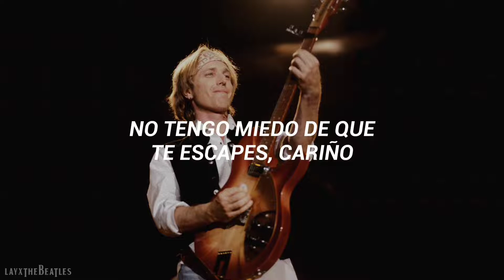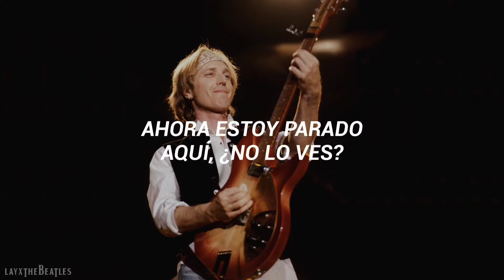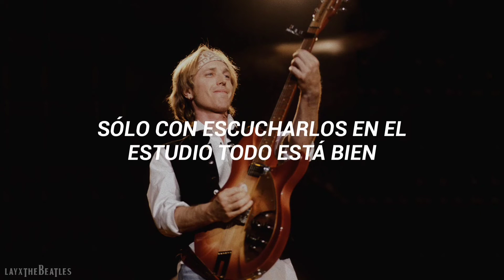Breakdown | Tom Petty and The Heartbreakers (Subtitulada en Español)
⚡ L E T R A S ⚡

It's alright if you love me
It's alright if you don't
I'm not afraid of you running away honey
I get the feeling you won't
There is no sense in pretending
Your eyes give you away
Something inside you is feeling like I do
We said all there is to say
Baby
Breakdown, go ahead and give it to me
Breakdown, honey take me through the night
Breakdown, now I'm standin' here, can't you see? (ooh-ooh)
Breakdown, it's alright (ooh)
It's alright, it's alright (ooh)
Aah
(Aah-aah)
(Aah-aah)
(Baby, baby breakdown, ooh-ooh)
(Aah-aah)
(Aah-aah)
Ooh-ooh, ooh-ooh